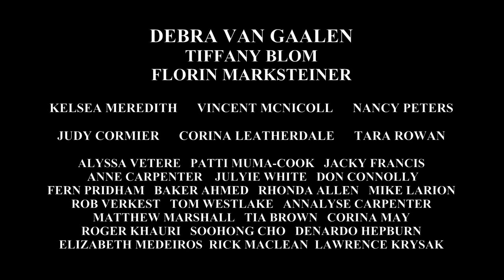Daughter Of the King Official Movie Trailer 2014 (Official)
DAUGHTER OF THE KING is an independent dramatic film with Christian and moral themes that follows Ashley Miller (Debra van Gaalen) as she tries to rebuild her life and move beyond the mistakes she has made in the past. After serving her sentence for possession for the purpose of trafficking, Ashley tries to rebuild her life. However she is in over head in a large personal debt she owes and it is standing in her way. Due to her inability to pay her outstanding debt it is not long before she is sucked back into the world of drugs and finds herself addicted again. She is forced into a lifestyle of being a debt slave and working for Haydar (Florin Marksteiner) who she owes money to. Under Haydar and his Assistant Angel (Tiffany Blom) controlAshley now must work as a prostitute and trafficking drugs to work off her debt. While under their control Ashley is verbally abused and humiliated. Lowering her self esteem to the point she feels she is worthless and deserves all that has happened to her.  Nadia (Kelsea Meredith), Ashley's friend tries to help Ashley see her way back from the dark turn her life has taken. Through out the production Ashley is taken on a life journey that turns her life upside down before she finally finds herself arrested again for trafficking. At her lowest moment she comes into the light and finds God and accepts her rightful place as the daughter of a King. But this new found faith and redemption does not change her criminal charges. Now she must face her criminal sentence and try to find peace in her life as she struggles to move beyond her past, forgive herself and find the freedom by grace she desires to cleanse her of her past mistakes.